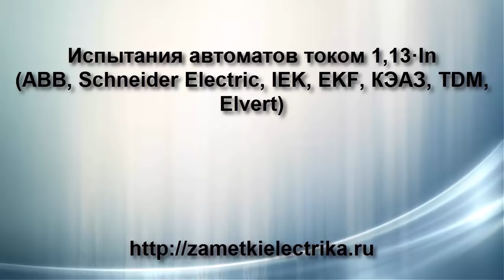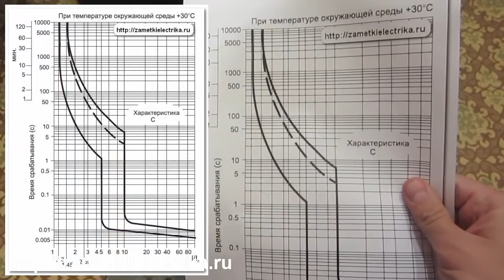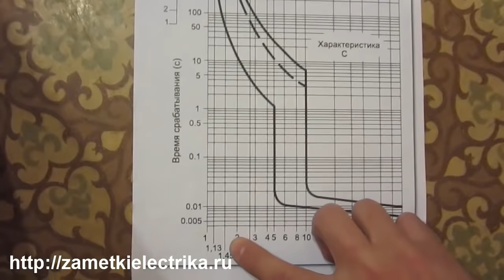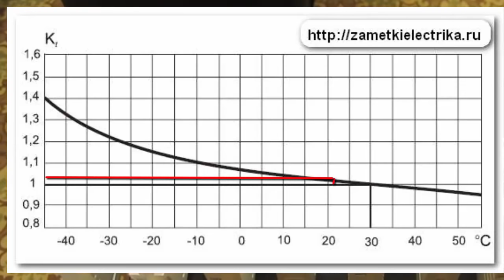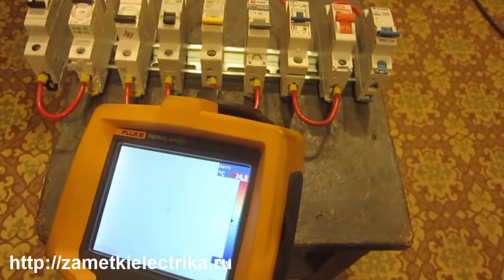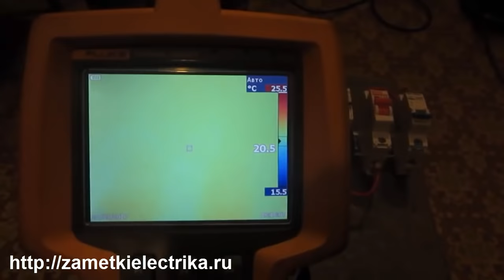Испытания автоматов током 1,13·In (АВВ, Schneider Electric, IEK, EKF, КЭАЗ, TDM, Elvert)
В данном видео я провел испытания модульных автоматических выключателей (АВВ, Schneider Electric, IEK, EKF, КЭАЗ, TDM, Elvert) током 1,13 от номинального, а также измерил температуры их нагрева
Если у Вас есть предложения о том, как еще можно сравнить между собой данные автоматы, то пишите об этом в комментариях. Продолжение следует…
2. Переходное сопротивление автоматов (АВВ, Schneider Electric, IEK, EKF, КЭАЗ, TDM, Elvert, Legrand, Hager, Eaton, CHINT, DEKraft)